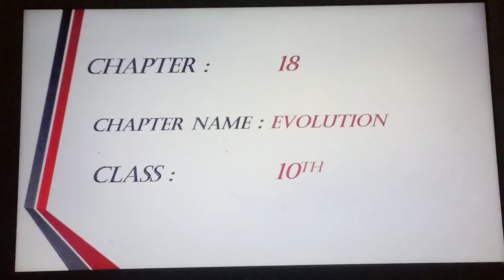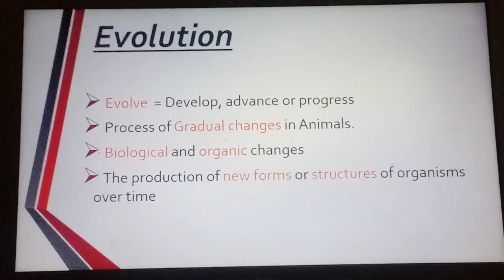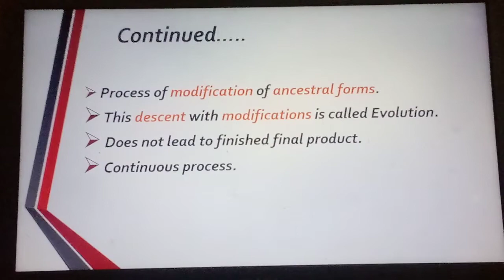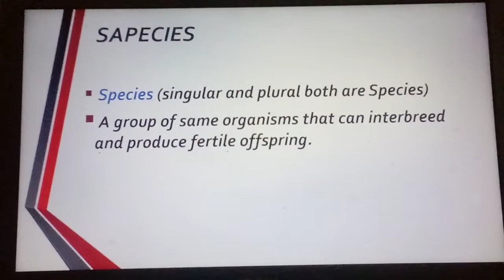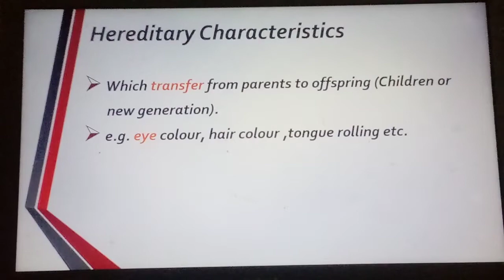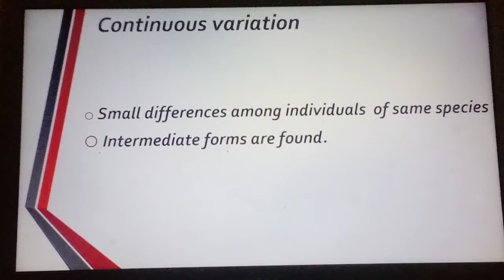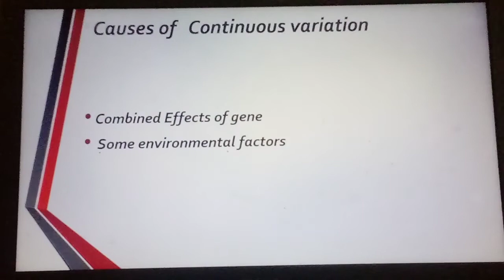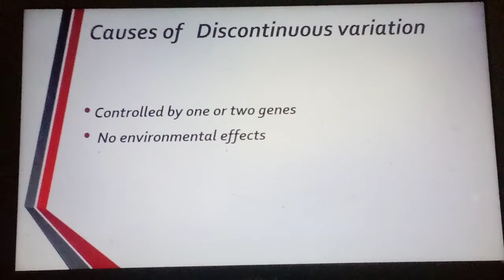EVOLUTION, VARIATION AND TYPES OF VARIATION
Biology class 10th chapter 18 Evolution